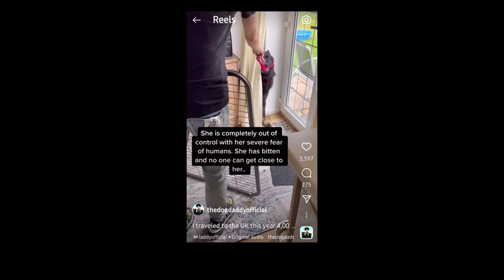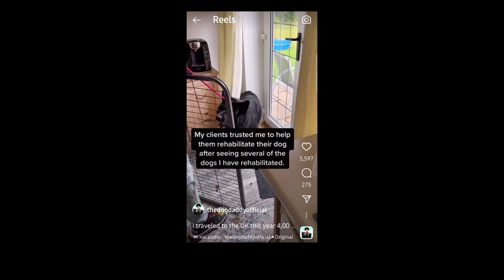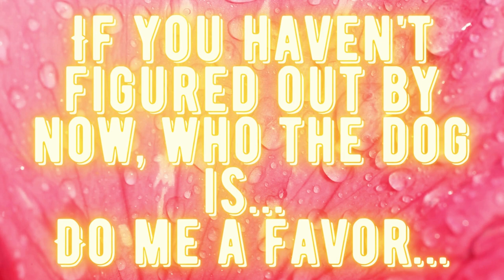Who's Your Daddy?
Is it any wonder that in a community where the households are led by almost 80% women that there would be contention over submission. Father figures are the most important component in rearing children who feel safe in the world. This "Who's Your Daddy?" episode of The Wireless Woman examines not just the roots of the gender conflict but offers insights on the way that Black women can disengage from strawman arguments that damage their emotional and psychological wellbeing.

This video features content by @TheDogDaddyofficial @CesarMillanOfficial and @CrocodileHunterTV but does not reflect or express the views and opinions of these content creators.

Link to buy god face, a novel by Devian Nikei on Amazon: